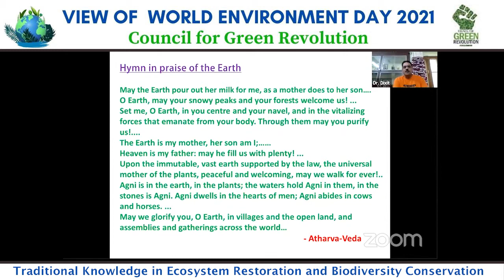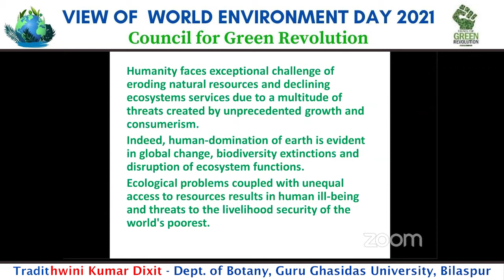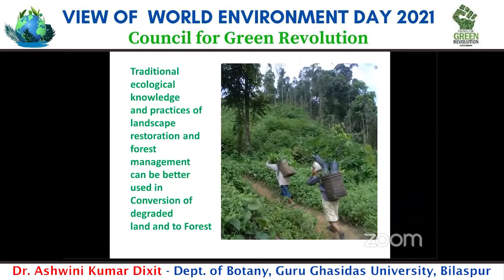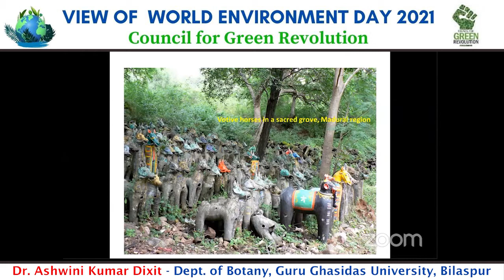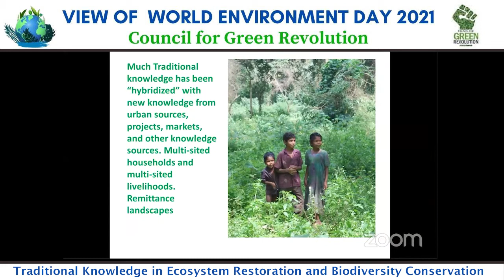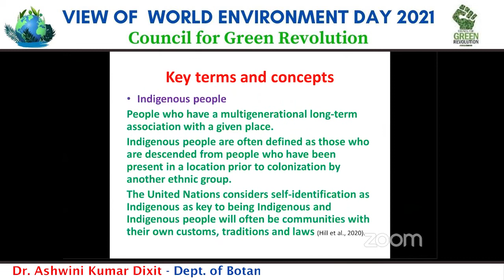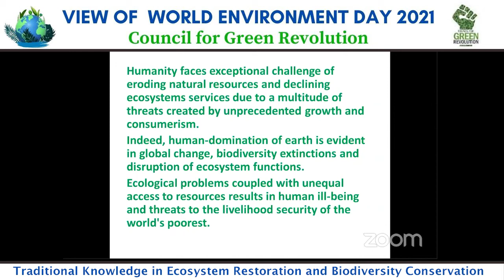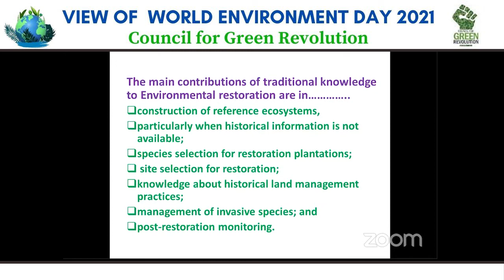Traditional Knowledge in Ecosystem Restoration & Biodiversity Conservation - Dr. Ashwini Kumar Dixit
Traditional Knowledge in Ecosystem Restoration and
Biodiversity Conservation
- Dr. Ashwini Kumar Dixit
Dept. of Botany,